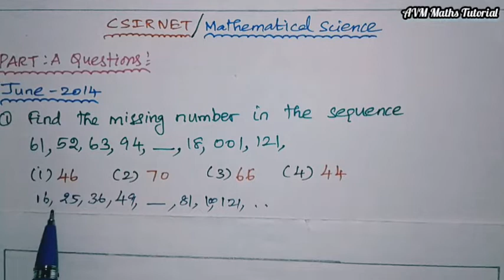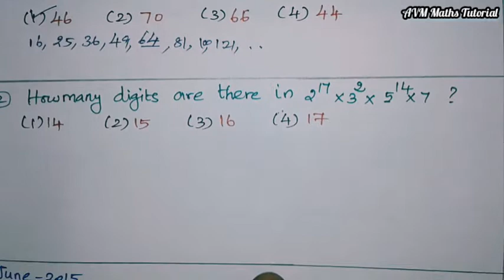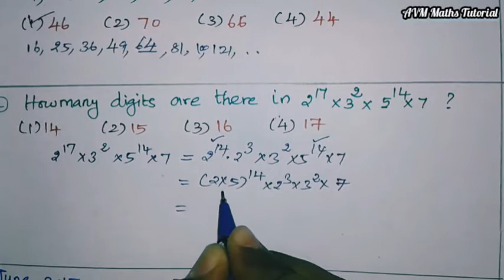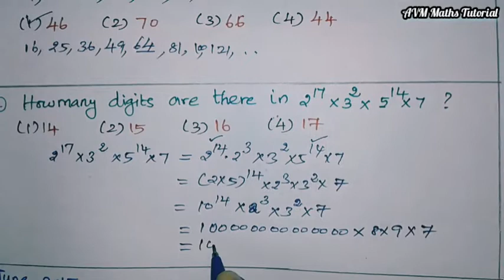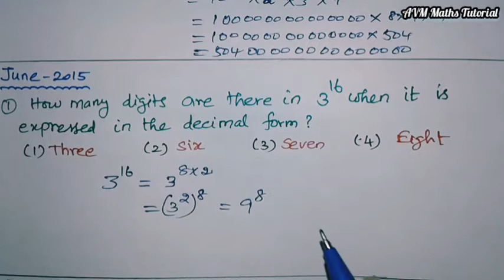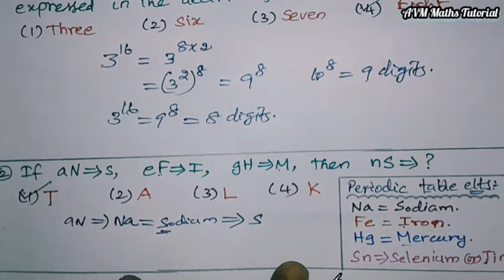CSIRNET | Part A | How many digits in 3^16 in Tamil | June 14 & 15 | Mathematical Science | TNSET